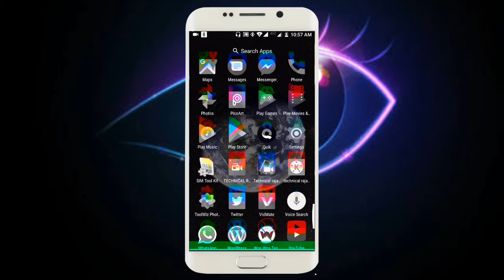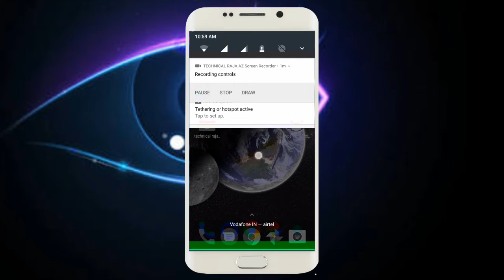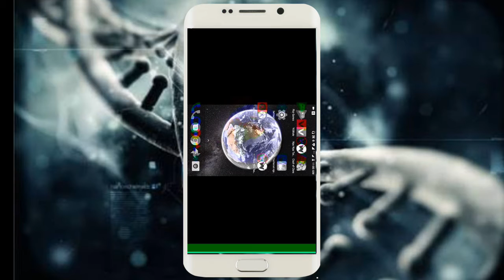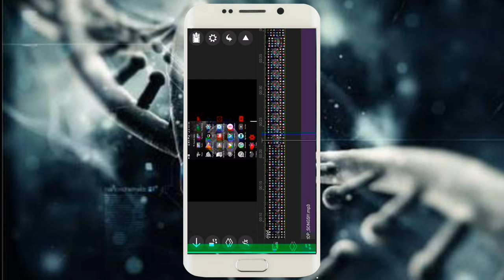How to add music in video hindi | Video editing series 05 | by technical raja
Hello friends today I will show you how to add music ,sound in screen record hindi

Hamare recent video

technical raja
technicalraja